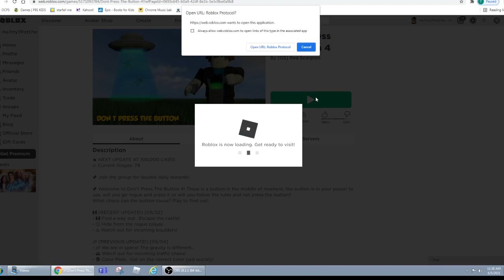Don't play this game on roblox...Or Else! (First video)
I play don't press the button 4! but i die to much! and i can't solve the dark secret! so don't play this game on roblox and this dark secret was a fail! so if you want to do a dark secret on robolx...don't because it will be a fail!!! DON'T TRY THIS AT HOME! sorry i'm just mad